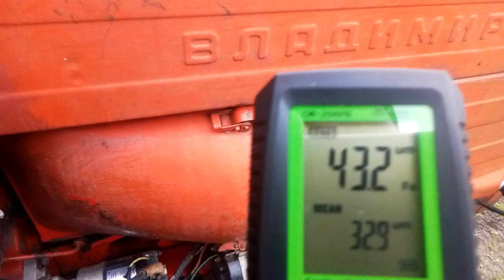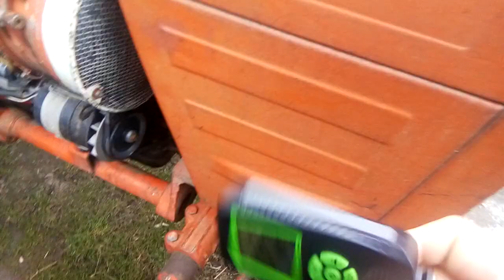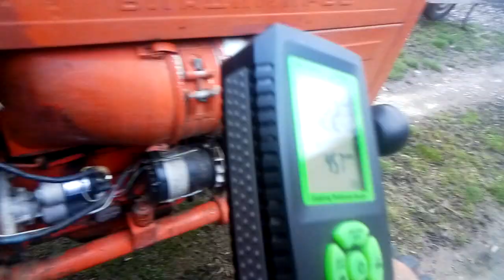Товщина покраски трактора Т-25.